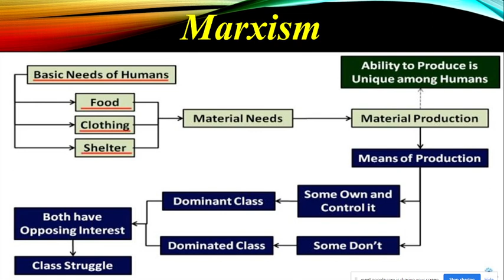Crash Marxism Theory |Cambridge International AS Level| (9699) Video-11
This video series is an educational video for AS & A Level Sociology. It is part of a series on these subjects. We are starting at the start of the textbook with the basic Sociology.

You can Also Visit following IGCSE Course of Sociology and Economics

Topics covered in this series will be for Sociology (0495)
Paper 1

Unit 2: Culture, identity and Socialisation
Unit 3: Social Inequality

Paper 2
Unit 4: Family
Unit 5: Education
Unit 6: Crime, deviance and social control
Unit 7: Media

Unit 3: Microeconomic Decision Makers
Unit 4: Government and the Macroeconomy
Unit 5:  Economic Development
Unit 6:  International Trade and Globalisation